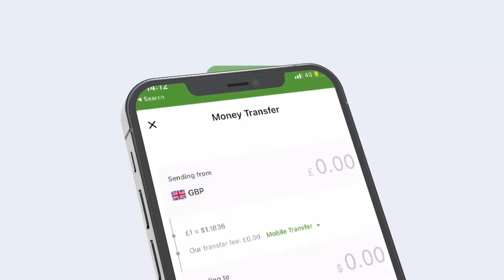Xildhibaan Saleebaan Goox oo ka hadlay Muddo Kordhintii Golaha guurtidu u sameeyeen Madaxwaynaha